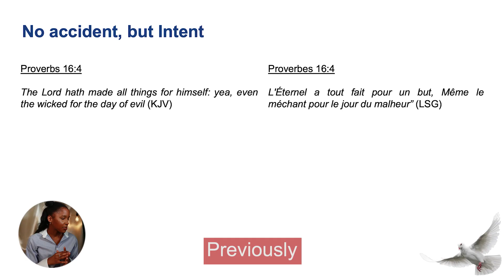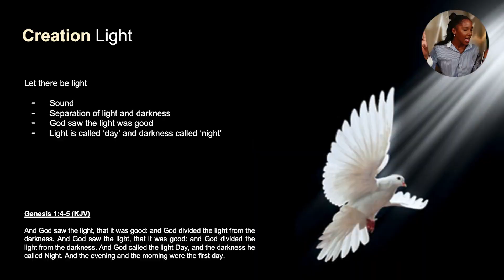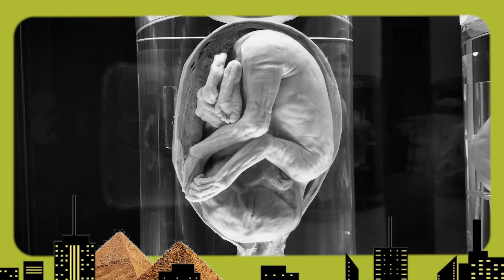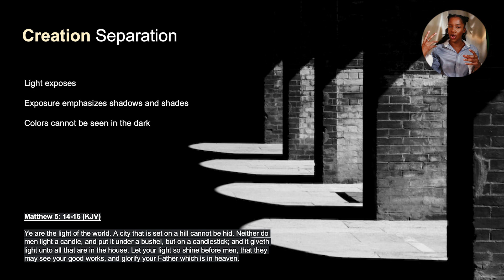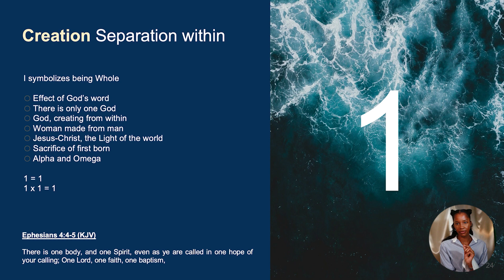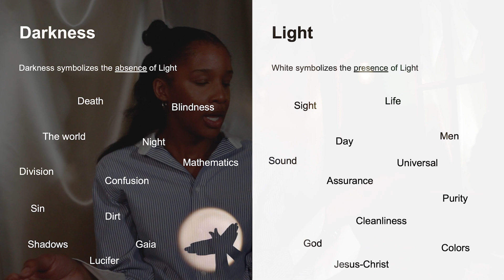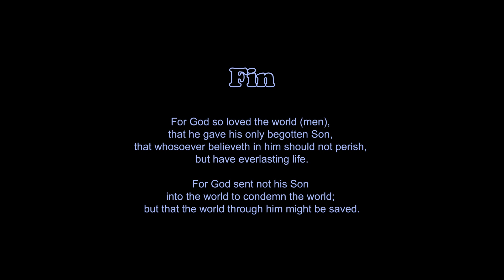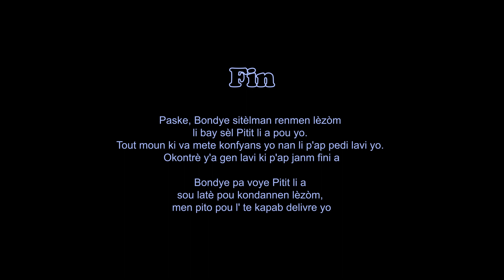Alpha : Structure of Creation | BABYLON IN HIDDEN SIGHT | EP. 2.2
DAY 1 : Alpha
Structure of Creation

Genesis 1 :
1 In the beginning God created the heaven and the earth. 2 And the earth was without form, and void; and darkness was upon the face of the deep. And the Spirit of God moved upon the face of the waters. 3 And God said, Let there be light: and there was light. 4 And God saw the light, that it was good: and God divided the light from the darkness. 5 And God called the light Day, and the darkness he called Night. And the evening and the morning were the first day.